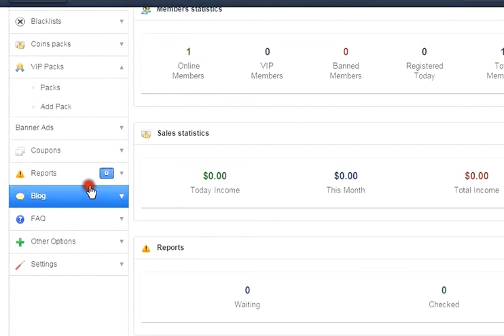how to earn with google adsense 2015